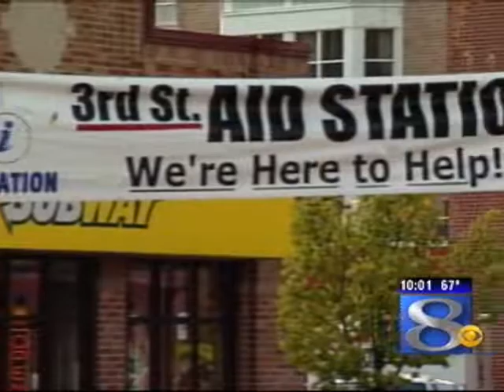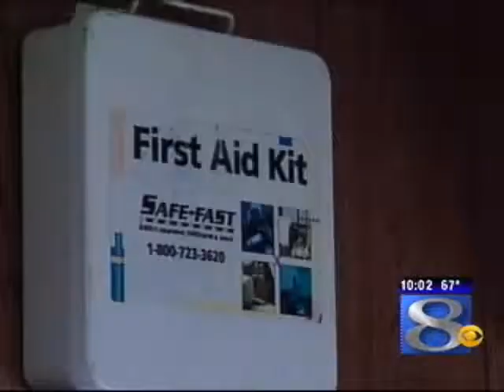First Aid Station to Help Oktoberfesters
In past years Oktoberfest fun has been overshadowed by drinking related
drownings. As the opening of Oktoberfest 2009 gets closer, safety is
the city's top priority.